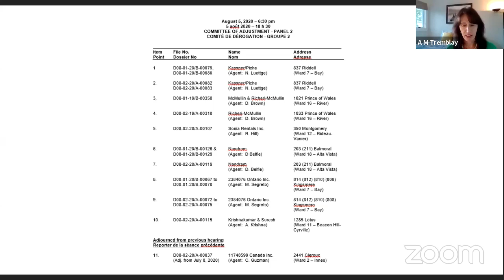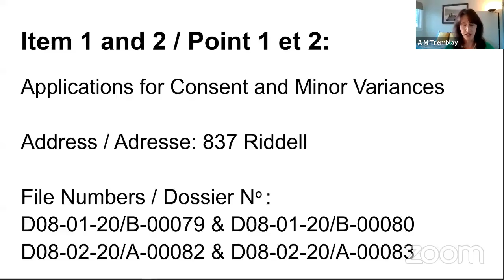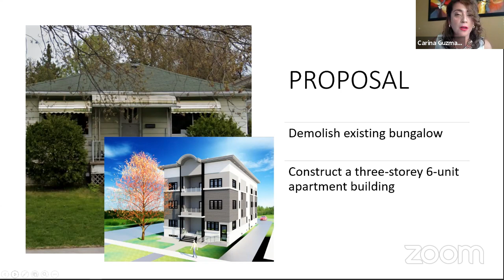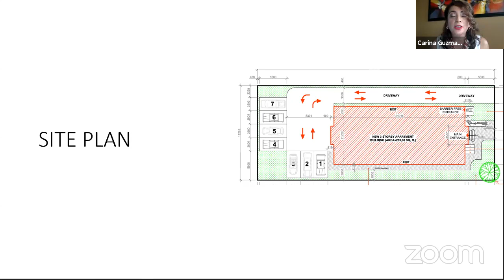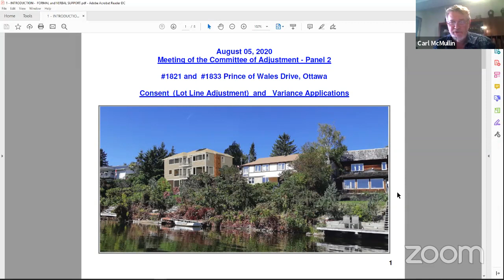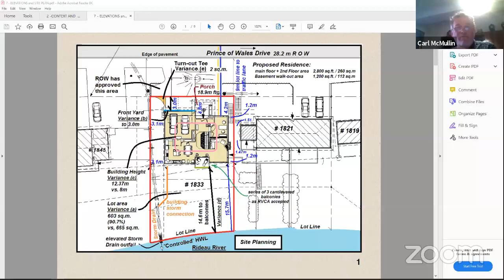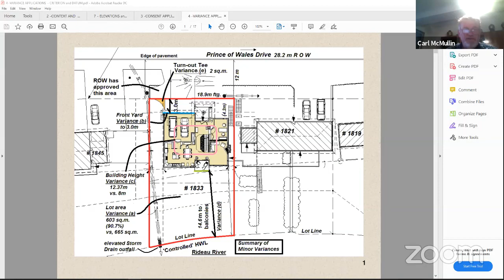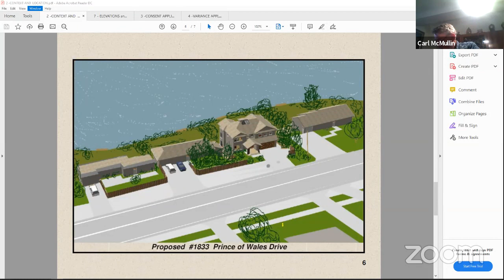Panel 2 Hearing August 5 2020